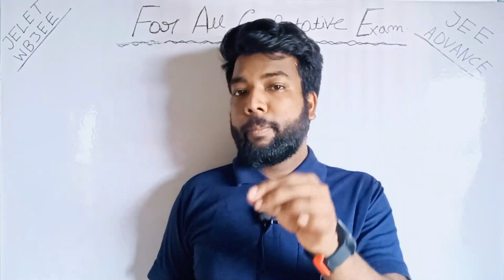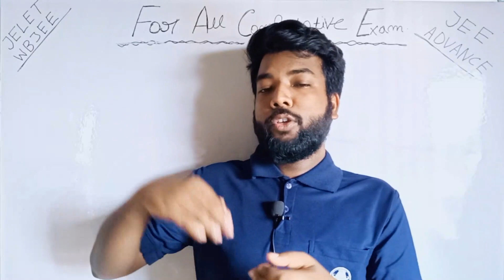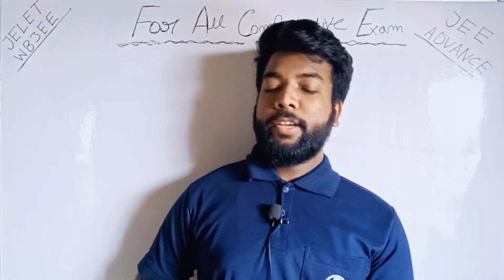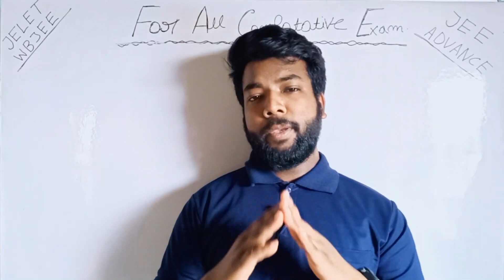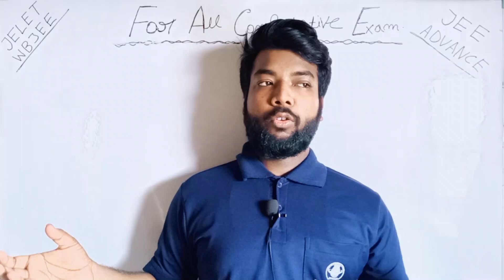JELET 2020 Without 12th & 60% Less Marks in 10th or 12th Students Can Take Admission in JU or Not?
Hello My Dear Friends My Self Uttam Sarkar I am also a Engineer, I am Study in Computer Science & Engineering. So I will try to Guide for all of You Who are Study in Engineering, and It's My Promise I will do My Best Every Time only for You. Time hai kuch kar dhikane ka, Because Nothing is Impossible..

Thanks & Regards
(Easy Tutorial Point)
Jelet60%MarksNecessary